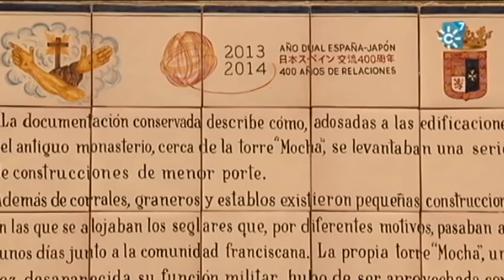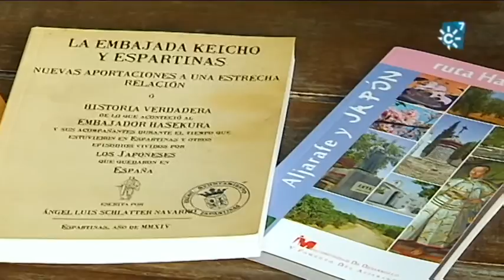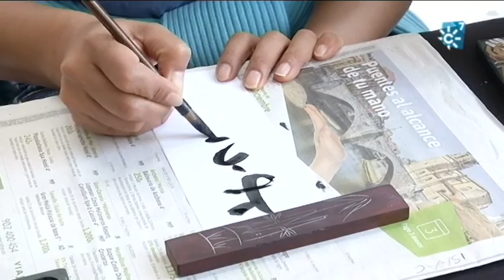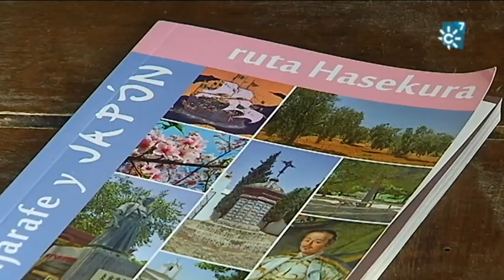Hasekura y la embajada Keicho en el Monasterio franciscano de Loreto en Espartinas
Hace 400 años se produjo la llegada de la embajada Keicho a Sevilla. El embajador Hasekura y su séquito, procedentes de Japón, establecieron una relación profunda y duradera con el Monasterio franciscano de Loreto en Espartinas, llegando a residir en la localidad por más de un año. Ángel Luis Schlatter, autor de varias obras sobre este tema, recuerda la conmemoración de dicha embajada y las relaciones y frutos que se han producido desde entonces.

Programa "Testigos Hoy", 27 de Noviembre  de 2016. Canal Sur Televisión